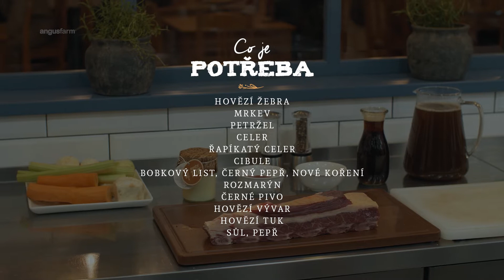Angus hovězí žebra pečená na černém pivě a kořenové zelenině - video recept | Angusfarm Soběsuky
Zkuste si s námi připravit Angus žebra na černém pivě a kořenové zelenině. Podle našeho receptu to hravě zvládnete.